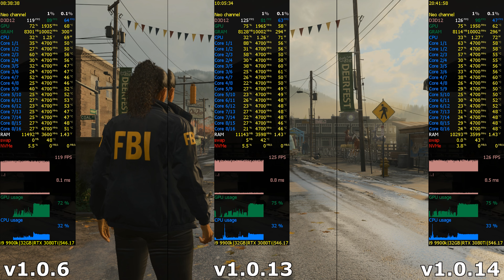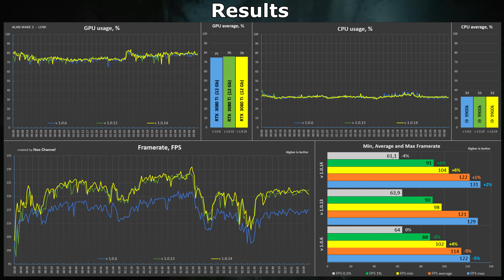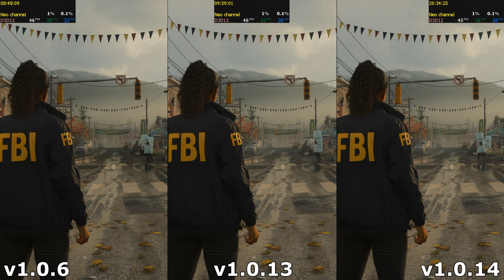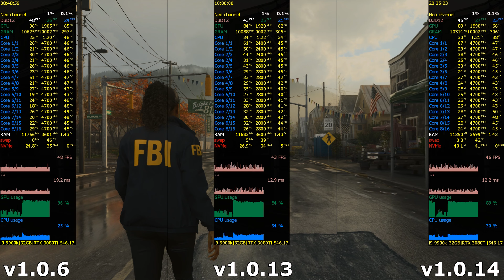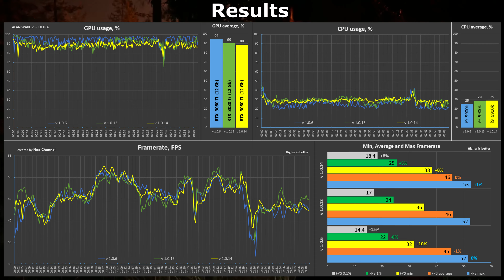Alan Wake 2 PC version 1.0.6 vs 1.0.13 vs 1.0.14 - Benchmark - RTX 3080 Ti | Ray tracing + DLSS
Alan Wake 2 (2023) patch 1.0.6 vs 1.0.13 vs 1.0.14 | version 1.0.6 vs 1.0.13 vs 1.0.14 - Benchmark with RTX 3080 Ti + Ray tracing - ON with DLSS [1080p]

Timecode:
00:00 - System configuration
00:15 - Benchmark v1.0.6 vs v1.0.13 vs v1.0.14 - Low
03:40 - Benchmark results
03:55 - Benchmark v1.0.6 vs v1.0.13 vs v1.0.14 - Ultra
07:25 - Benchmark results
07:40 - Gameplay v1.0.13 | rtx - ON, DLSS - Quality
10:03 - Gameplay v1.0.13 | rtx - ON, DLSS - Balanced
12:12 - Gameplay v1.0.13 | rtx - ON, DLSS - Performance
14:14 - Gameplay v1.0.13 | rtx - ON, DLSS - Ultra performance
17:00 - Gameplay v1.0.14 | rtx - ON, DLSS - Quality
19:04 - Gameplay v1.0.14 | rtx - ON, DLSS - Balanced
21:01 - Gameplay v1.0.14 | rtx - ON, DLSS - Performance
23:04 - Gameplay v1.0.14 | rtx - ON, DLSS - Ultra performance

System configuration:
CPU: Intel Core i9 9900k (4.7 GHz)
MOTHERBOARD: GigaByte Z390 AORUS Pro (rev 1.0)
RAM: DDR4 Crucial Ballistix Sport (4x8 Gb), 3600 MHz
GPU: GeForce RTX 3080 Ti 12Gb (GDDR-6x) Palit GamingPro
SSD: NVMe GigaByte (GP-GM301TB-G) - 1 Tb (Games & SWAP files)
Cooler: Cougar Aqua 240 RGB (rad 120x240 mm)
Power: Super Flower Leadex Platinum White - 1200W
Case: Deepcool Tesseract